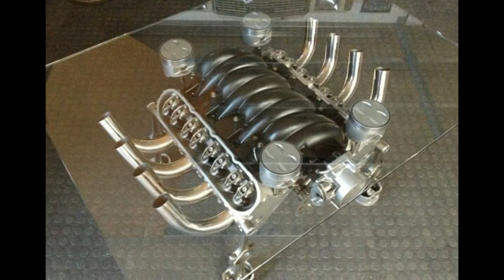Awesome Design Furniture